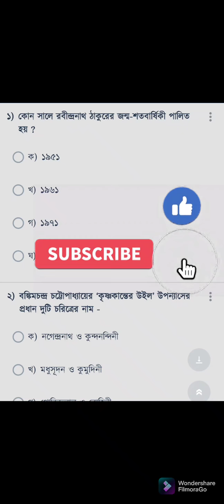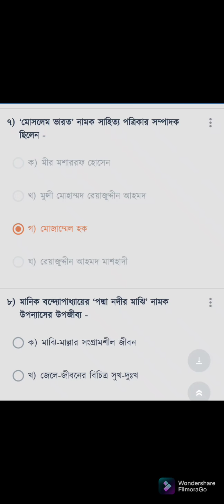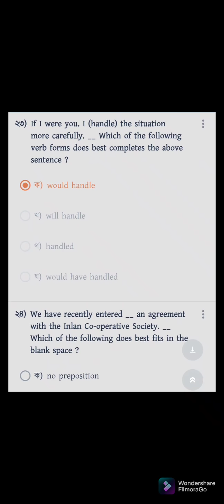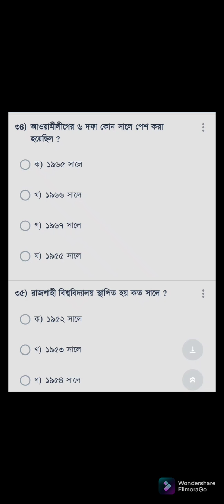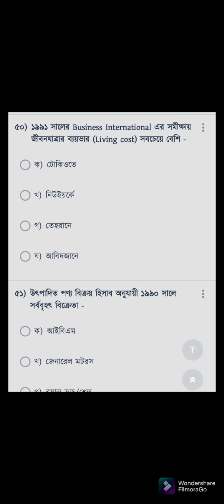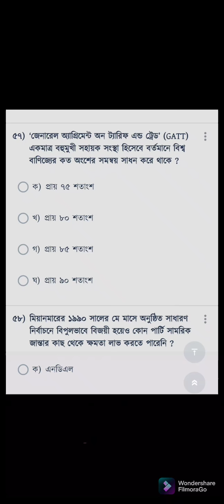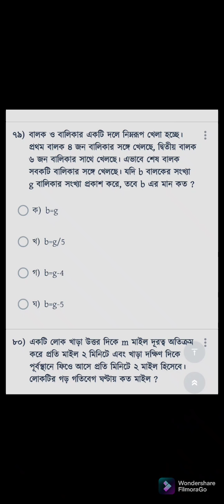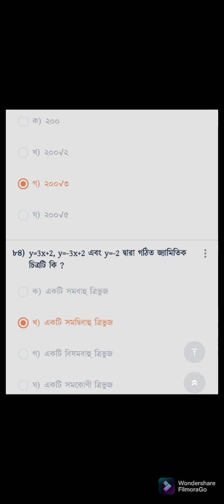১৩ তম বিসিএস প্রিলিমিনারি পরীক্ষার প্রশ্ন সমাধান।